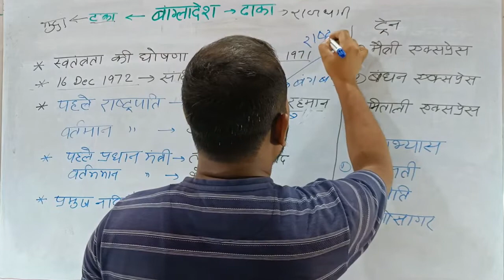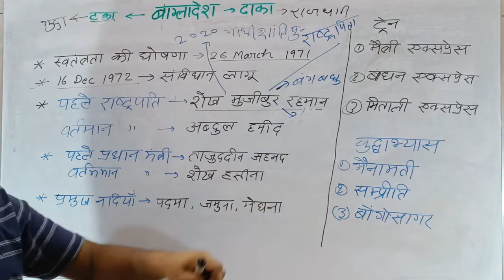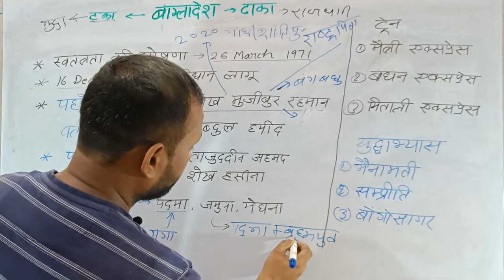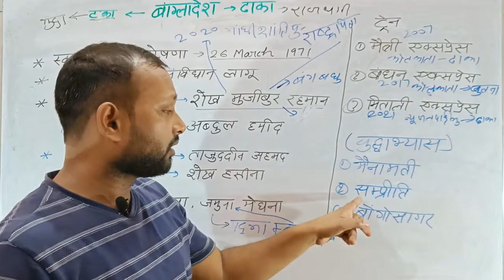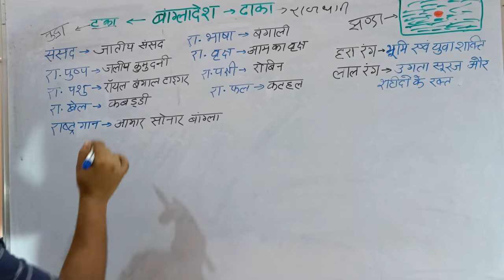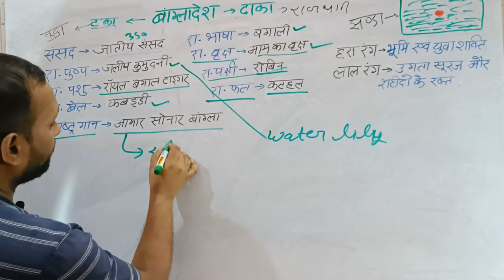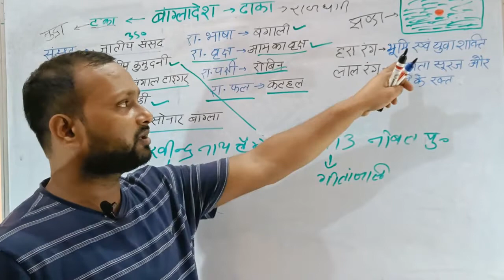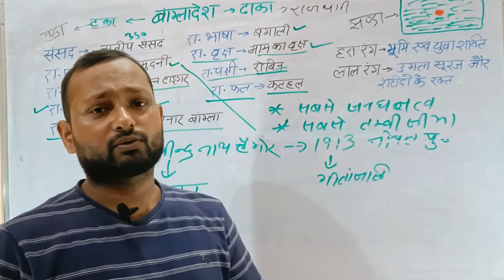बांग्लादेश से संबंधित महत्वपूर्ण तथ्य/ bharat ke padosi desh/ india's neighbour country...part -4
# बांग्लादेश से संबंधित महत्वपूर्ण तथ्य/GA for bangladesh/ bharat ke padosi desh/ india's neighbour country...
यह video  upsssc pet exam 2022 की दृष्टि से बहुत महत्वपूर्ण होगा इस वि़डियो में बतायी गई trick के माध्यम से  आप बहुत ही आसानी से   भारत के पड़ोसी देशों के नाम याद कर सकते हैॆ। इस विडियो में बताये गये  topics से upsssc  के अलावा और भी  exam  में  question पूछे जाते हैं
This video help you to remember india's neighbour country. Help of this trick you will never forgot name of india's neighbouring countrys .
UPSSSC PET EXAM 2022 ONLINE CLASSES FOR GA.

आप लोग मेरा telegram channel join करें 👏 जहां पर आप लोगों को current affairs की magzines और history, geography, polity,economics science etc की pdf मिल जाएंगी

In this group we provide daily news paper both languages monthly current affairs magzines hand written notes and other information for exam related

UPSSSC PET EXAM 2022 GA CLASSES

upsssc PET EXAM 2022 general awearance CLASSES

UPSSSC PET EXAM 2022 GA QUESTIONS

upsssc PET EXAM 2022 GA QUESTIONS FOR PRACTICE

# PET EXAM 2022 सामान्य अध्ययन  CLASSES

PET 2022 GA CLASSES

upsssc PET EXAM 2022 सामान्य अध्ययन

# upsssc सामान्य अध्ययन PRACTICE SETS

PET 2022 भारत के पड़ोसी देश  QUESTIONS

PET 2022 TABLE QUESTIONS FOR PRACTICE

ga bangladesh

bangladesh fact for exam

bangladesh for exam

bangladesh exam related important topics

bangladesh fact for pet

GA FOR UPSI

# GA FOR NDA

# GA FOR CDS

gk tricks भारत के पड़ोसी देशों को याद करने की